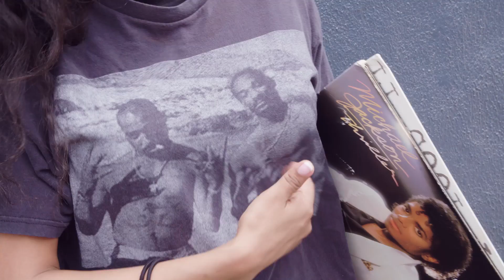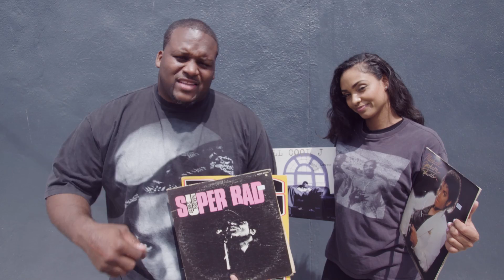Throwback Thursday Music Showdown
THROWBACK THROWDOWN, where Spice Adams and Brittney Elena hunt down the BEST throwback gear in New York City.

In Episode 3, they head to Metropolis for music gear.

COMMENT with your winner: Spice or Britt

🔥Become Whistle Sports ELITE for free swag, sneak peeks at our videos, and MORE!